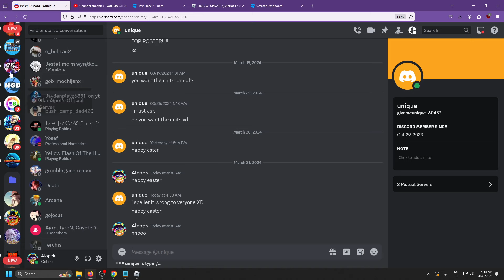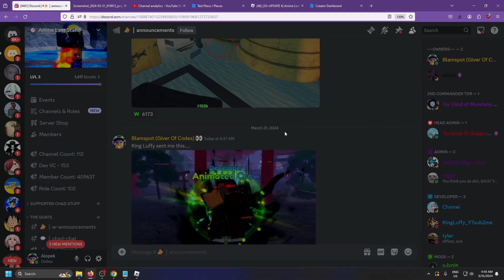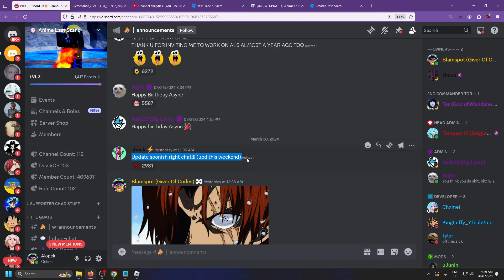New ITACHI EVO & EASTER REROLL CODE / Spirit Shard Code! | Anime Last Stand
Enjoy the new code!